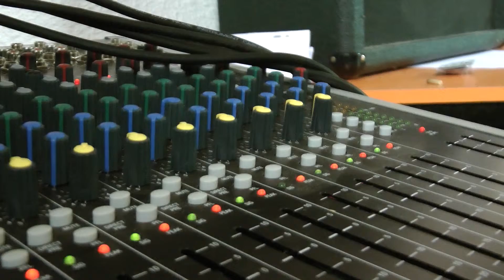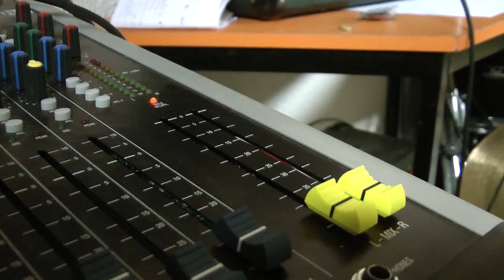Teaser Kyte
Kyte se lance prochainement dans une nouvelle aventure...